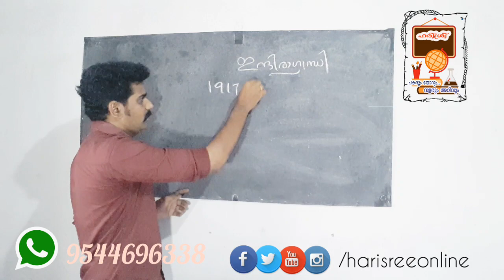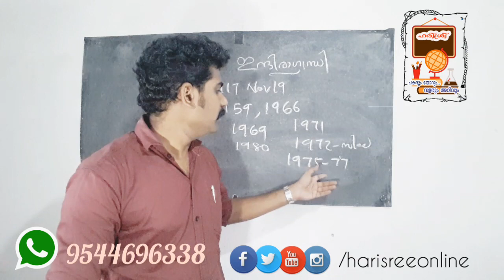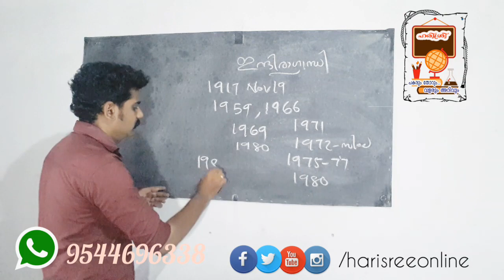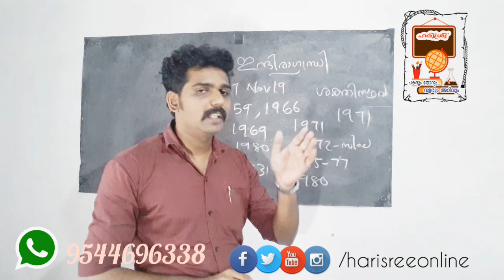PSC Online Class in Malayalam | ഇന്ദിരാഗാന്ധി | Indira Gandhi | അറിയേണ്ടതെല്ലാം..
PSC Online Class in Malayalam | ഇന്ദിരാഗാന്ധി | Indira Gandi | അറിയേണ്ടതെല്ലാം..